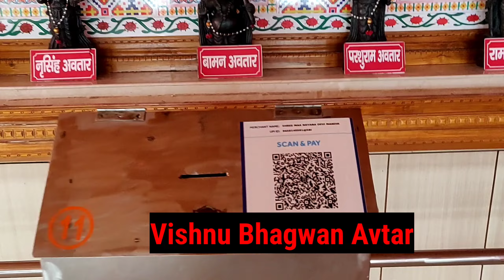Nainital || Naina Devi Mandir Nainital || Delhi to Nainital kese jaye || Naini Lake